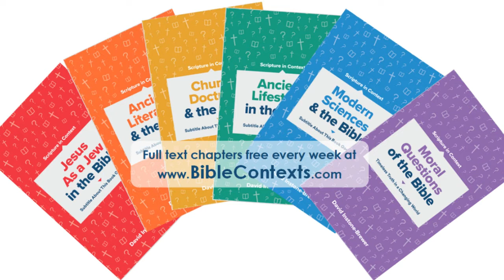"Original sin" from Bible Contexts.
Do you believe in inherited sinfulness (like Paul) or inherited guilt (like Augustine)? (Different chapters are available free every week)